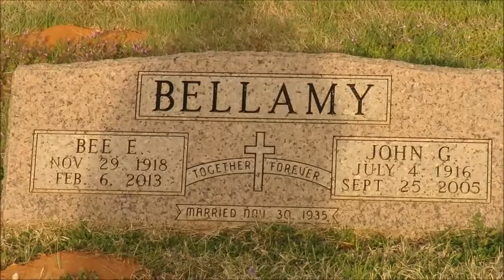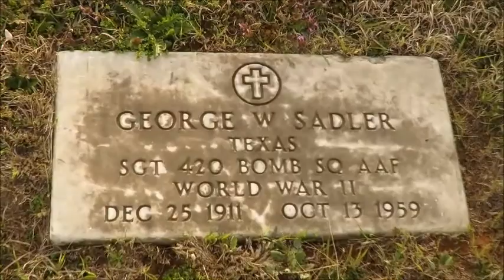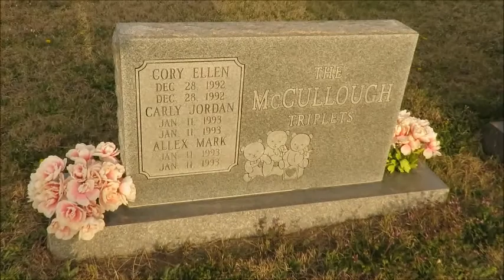Pleasant View Cemetery near Fort Cobb Oklahoma !